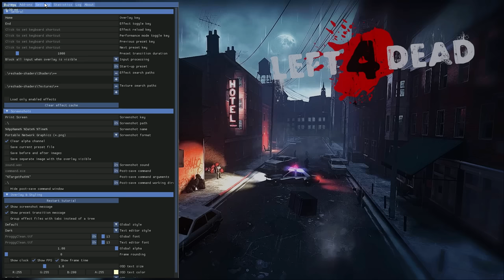Most Realistic Experience in Left 4 Dead 2 using more than 200 mods and Reshade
This is the update of my more than 200 mod collection without crashing on any custom maps.. I change some and add some mods on this update.. I also now add color correction because it makes the game look smooth combining with reshade it also affect the color of the infected and survivors

Map: CAMBALACHE